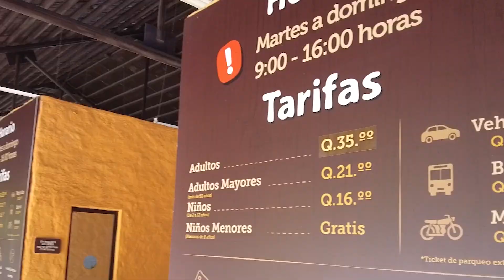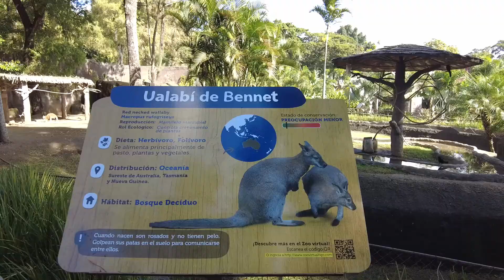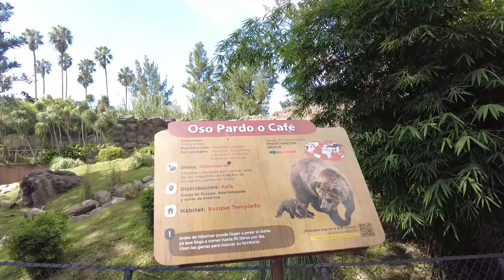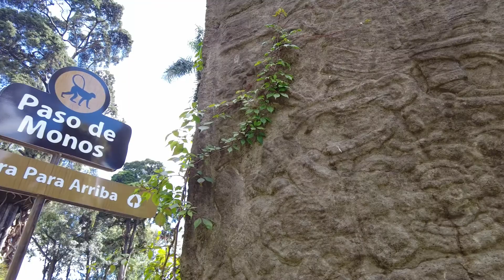ZOOLÓGICO LA AURORA | GUATEMALA 2021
El Zoológico La Aurora es el mejor zoológico de Guatemala y de Centroamérica. Además es un espacio de recreación en la Ciudad de Guatemala. En la nueva normalidad permite estar en espacios abiertos mientras se ven a los animales en sus recintos, siempre debemos tomar nuestras medidas y tratar evitar las partes dónde hay mucha aglomeración.

Hacemos este recorrido en el zoológico, espero que les guste. ¿Ustedes ya lo visitaron?